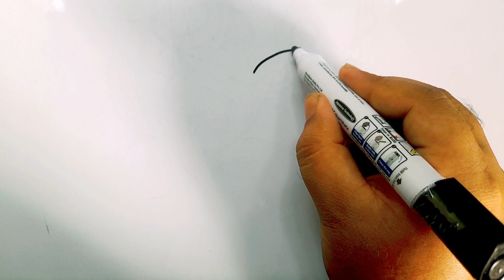Happy new year 2023 Special Drawing for beginners | Tutorial